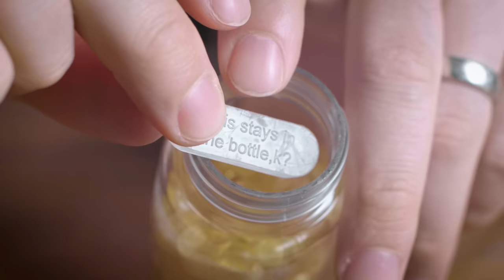A Drink from Batman the Animated Series | How to Drink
If you are looking for the bottles I am using in this episode give this link a try

Poison Ivy Demetrite

In shaker
Add 1-2 inches of cucumber, roughly chopped
lightly muddle cucumber
1 oz. -or- 30 ml. fresh lime juice
1 oz. -or- 30 ml. Italicus
1 oz. -or- 30 ml. Tequila Fortaleza Blanco
1 oz. -or- 30 ml. Green Chartreuse
Add ice and shake
Strain into glass
Garnish: cucumber wheel & baby's breath"

Shelby Benton
Dennis Groome
Ryan Wolfe
Aditya Choksi
Whiskey Tribe
William Madrid
Thomas D Choate
Erik Språng
Nicholas Tsotakos
Bradley Cronk
James Evans
Adam Doyle
Todd Swain
Kimber Guzik
Bill
Richard Rappuhn
Affable Kraut
Jeff Lewis
Huyen Tue Dao
Jacob Pizzuto
Lee M Geller
Alex Bertrand
Olivia
Daniel Batson
Magnus Gezelius
Charles Armstrong
Christy Rusk
James Ives
Christopher
That One Guy
Anne Burns
Robert Hilts
Jacob Scida
TsubasaAkari
Richard Trimble
Stacy Ferguson
Marcus
Sarah Chapin
Brandon Mayotte
Jeremy Samuels
Marcus Larsson
Adam Van Ost Schrot
Joshua Church
Georgia Bowles
Kira Metoyer
Manuel Fihman
Chase Arviso
Ronald Wolcott
Kevin Hogan
Heather Briana
Cade Bryan
Charles Armstrong
Quinn
Christy Rusk
Anne Burns
Atlas Merdia
Robert Hilts
Christian Bonifacio
Jason Sears
Justin Thomas
Pablo Laboy
Jacob Scida

Directed by: Greg
Written by: Greg & Ari David
Edited by: Rachel Ambelang & Greg
Produced by: Meredith Engstrom & Stefano Pennisi & Greg
Cinematography by: Bernard Hunt
Created by: Greg